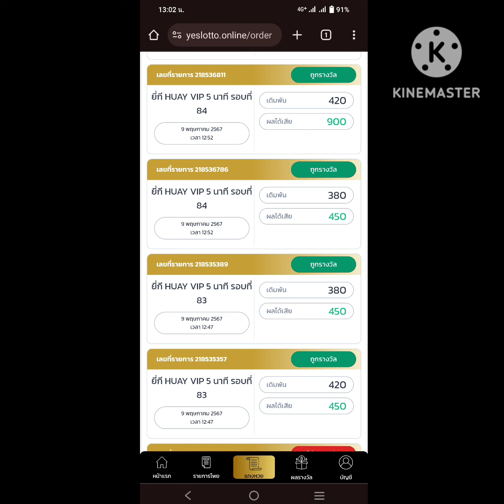ยี่กี่มัดบนล่าง ปังๆ เลขไหล